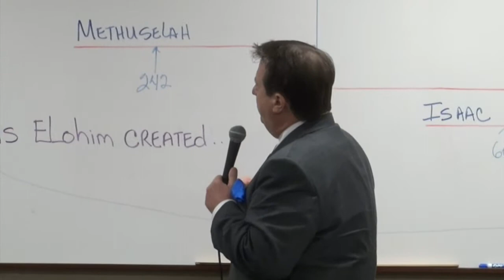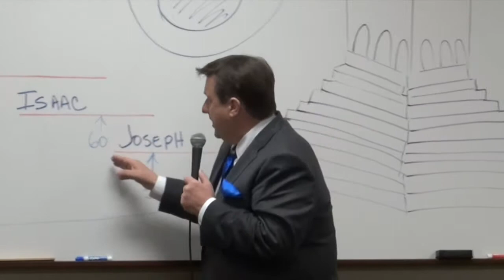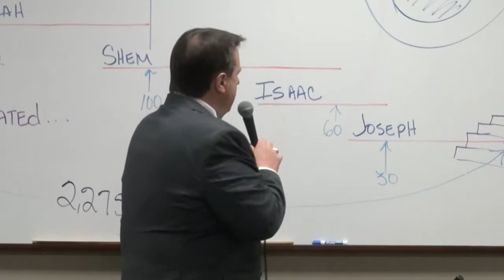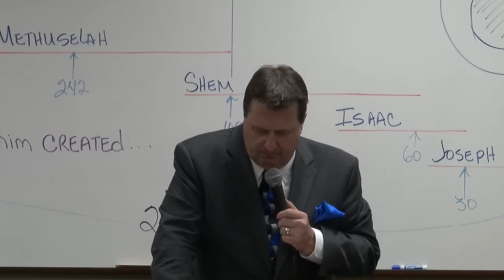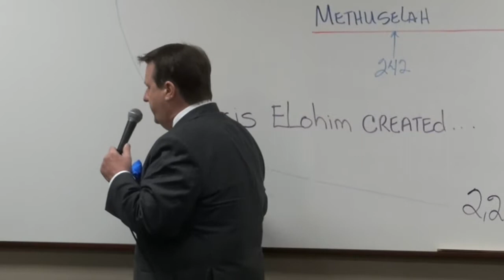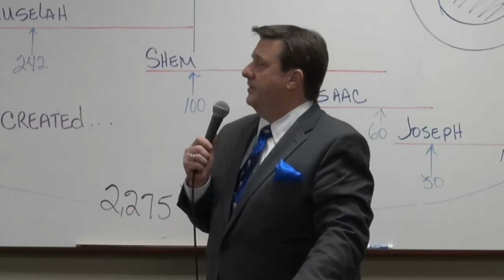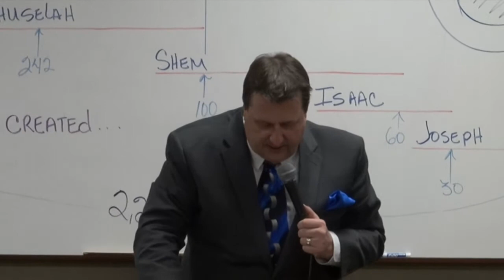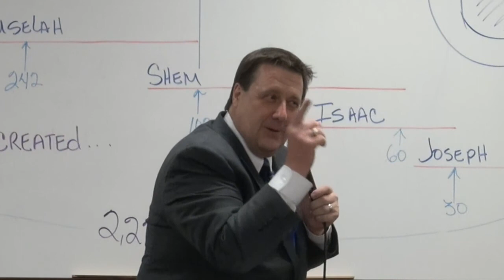Genesis Lesson 01 Dr. Jim Hastings -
Let's study the book of Genesis together and discover its wonders! This is lesson 1 covering Genesis 1:1,  "In the beginning... ."

Dr. Jim Hastings - Minister of Helping Hands -  - Houston Texas